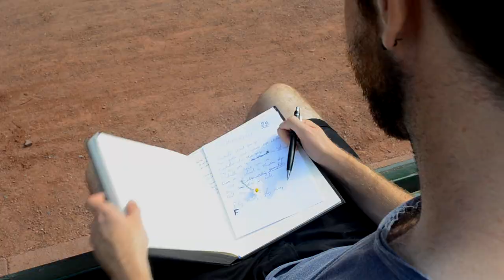"Cinderella" Musikvideo David Owens mit Susen Ermich, Regie Sina Eberhardt, Kamera Florian Vlasek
Komponist: David Owens
Cinderella: Susen Ermich

Produktion: Sina Eberhardt, Florian Vlasek
Regie und Idee: Sina Eberhardt
Kamera und Schnitt: Florian Vlasek
Licht: Florian Vlasek, Enrico Reuter, Sina Eberhardt